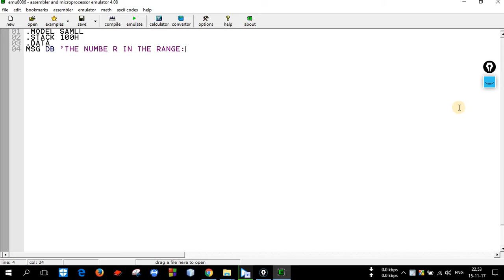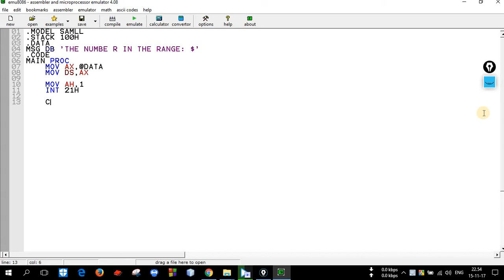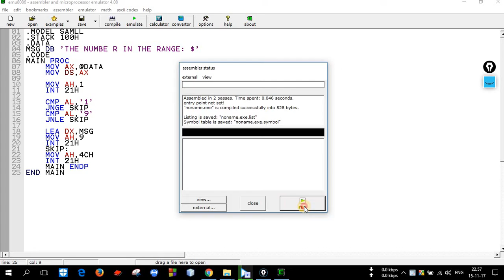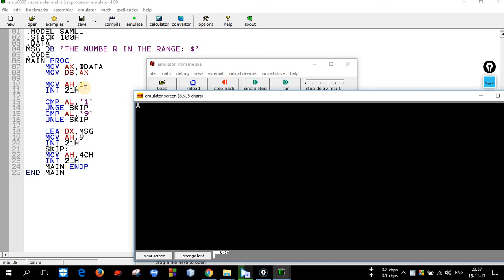assembly language programming in bangla-number in a range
Assembly language programming tutorial in bangla.number in a range
source code:
.MODEL SAMLL
.STACK 100H
.DATA
MSG DB 'THE NUMBE R IN THE RANGE: $'
.CODE
MAIN PROC
    MOV AX,@DATA
    MOV DS,AX

    MOV AH,1
    INT 21H

    CMP AL,'1'
    JNGE SKIP
    CMP AL,'9'
    JNLE SKIP

    LEA DX,MSG
    MOV AH,9
    INT 21H
    SKIP:
    MOV AH,4CH
    INT 21H
    MAIN ENDP
END MAIN